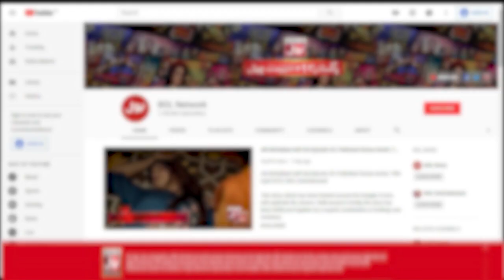Rabeeca Khan Favourite Place? | Chatti Ke Bachay Apse Achay | Ahmad Ali Butt Show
Rabeeca Khan Favourite Place? | Chatti Ke Bachay Apse Achay | Ahmad Ali Butt Show | BOL Entertainment